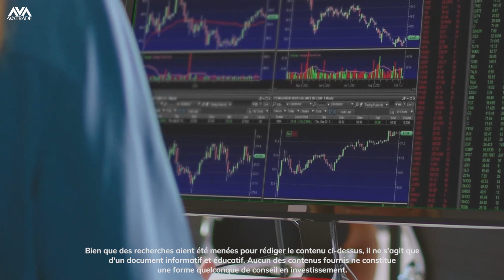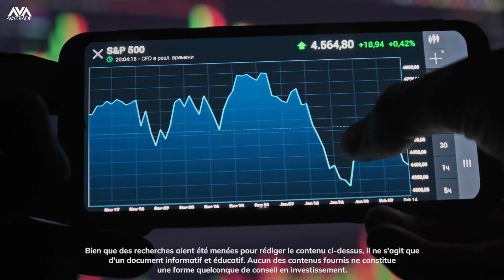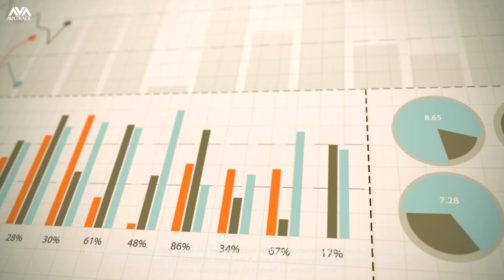Comment trader des crypto-monnaies | Ava Trade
Trader de la crypto-monnaie ne revient pas simplement à acheter et vendre. Découvrez comment trader de la crypto. Regardez la vidéo maintenant.

Trader des cryptos, comme le Bitcoin, n'est qu'un début. Dans cette vidéo passionnante, nous examinons les nombreuses façons vous permettant d'optimiser les crypto-monnaies dans votre portefeuille, notamment via les ETF, le trading de crypto-monnaie via les CFD et plus encore.

N'oubliez pas que vous pouvez trader des cryptos en tant que CFD et via l'indice Crypto10 disponible sur AvaTrade. AvaTrade est réglementé et offre un processus d'intégration fluide et un service de protection renforcé. Rendez-vous sur la plateforme pour en savoir plus